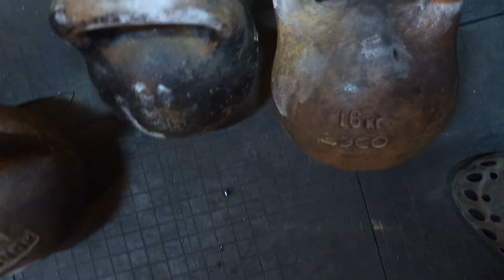64 KG ONE HAND PRESS WITH THREE KETTLEBELLS 5 REPS ЖИМ ТРЁХ ГИРЬ 64КГ ОДНОЙ РУКОЙ 5 РАЗ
64 KG ONE HAND PRESS WITH THREE KETTLEBELLS (32+16+16) 5 REPS
ЖИМ ТРЁХ ГИРЬ 64 КГ(32+16+16) ОДНОЙ РУКОЙ 5 РАЗ